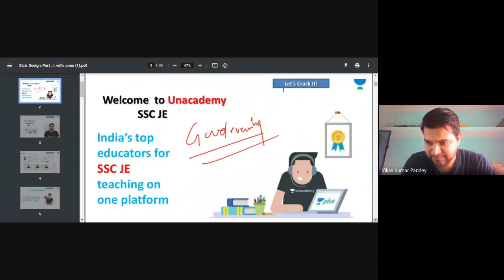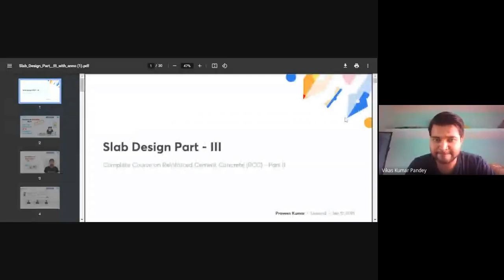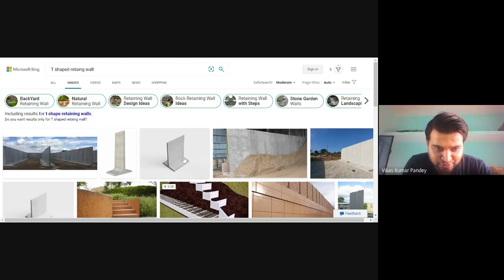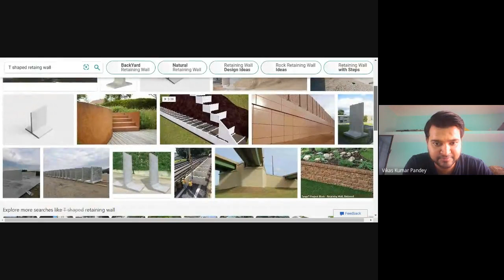structure 2021 06 07 at 20 43 GMT 7 Revision of Structure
Revision of whole syllabus (Slab)